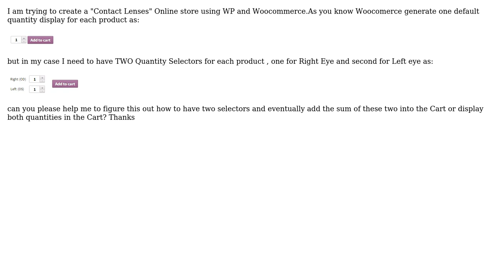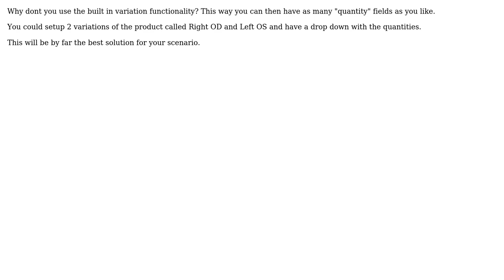Two Quantity Selectors in Woocommerce Add to Cart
With thanks & praise to God, and with thanks to the many people who have made this project possible! You are responsible for your own actions.